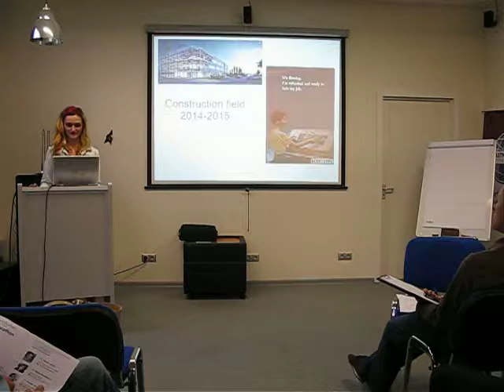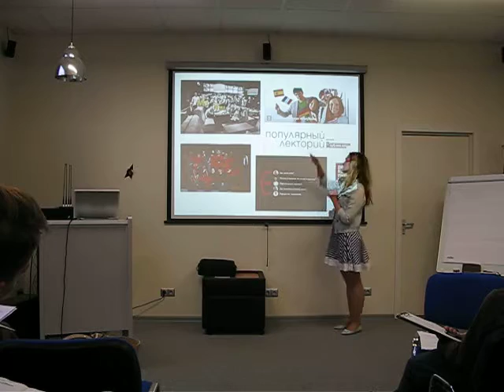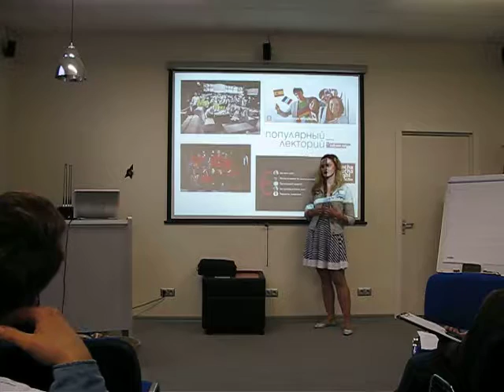Natalia Smutok - My way to predestination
WorldSurfers Meeting #55